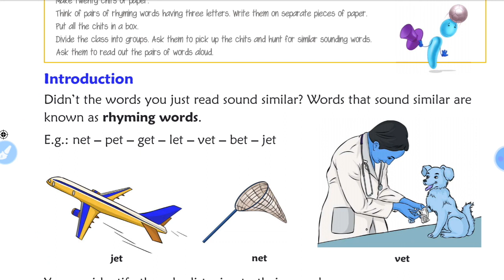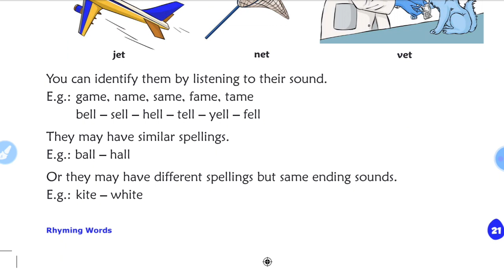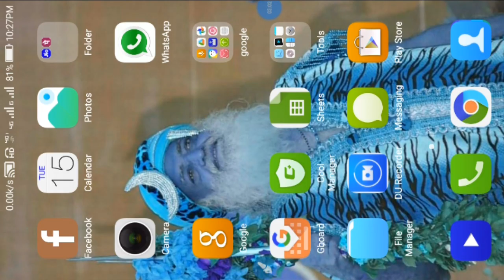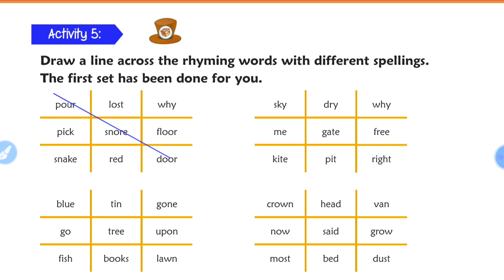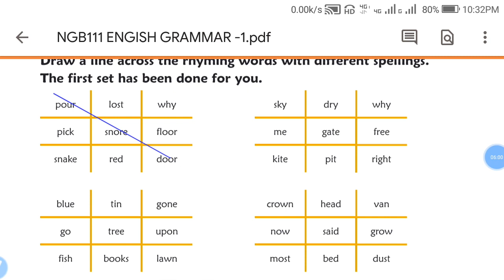CBSE_ class 1_English grammar_Revision of Rhyming words